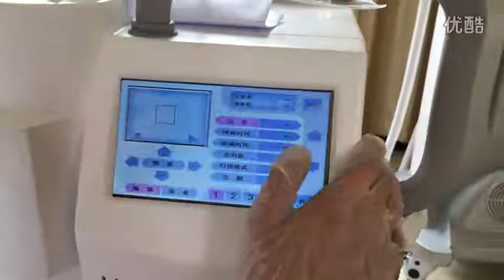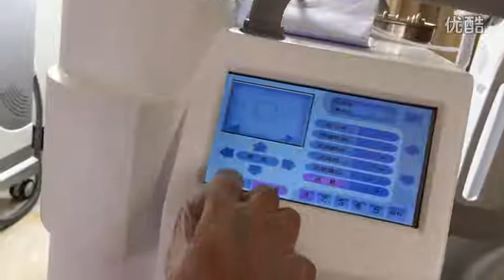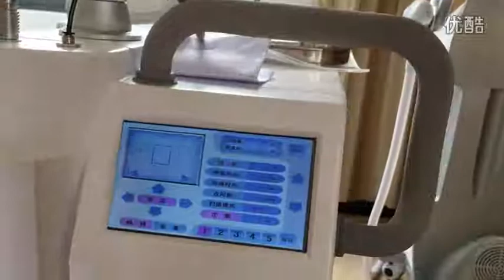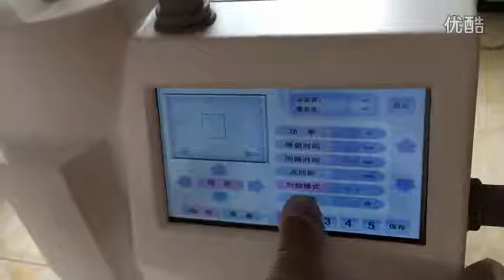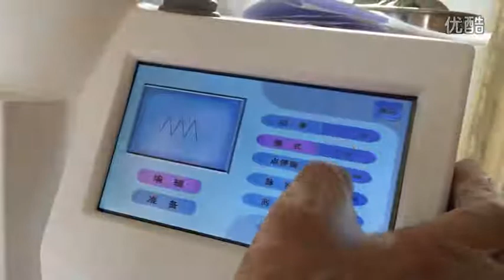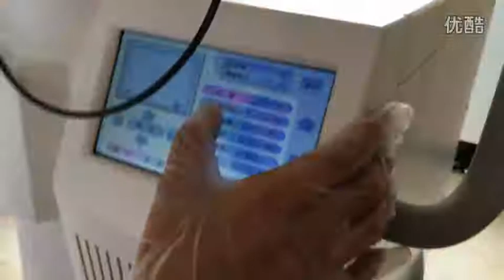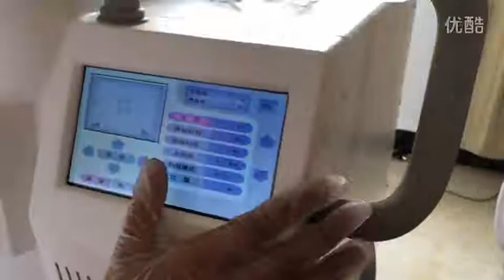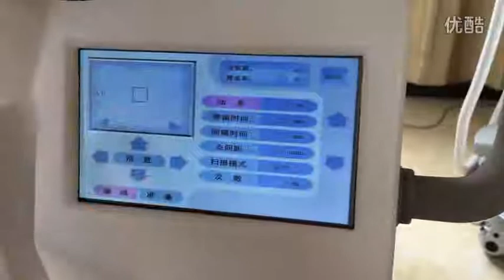Fractional CO2 Laser Equipment LS-X1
Fractional CO2 Laser Equipment LS-X1 For viginel tightening, Vaginel lubricating, Vaginel sensitivity, Vaginel Health,  Stretch marks removal